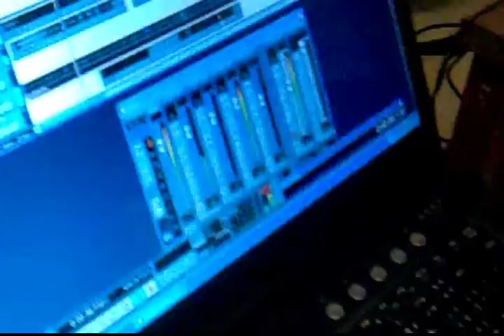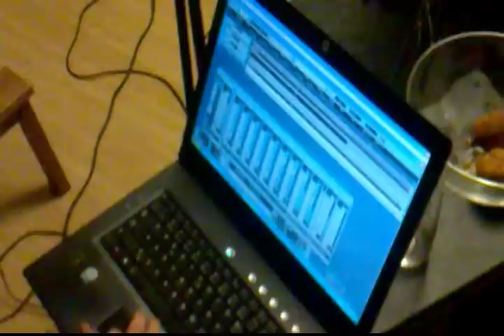Náhodnej Výbjer - Ze "studia"